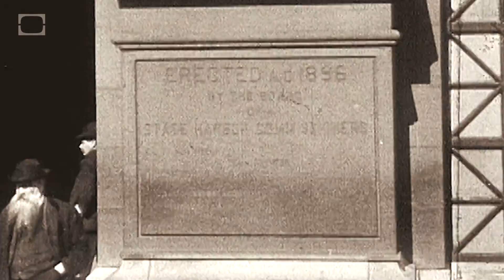LIEBE ist alles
song by Rosenstolz

💬 VIDEO CREDITS
YOUTUBE CREATIVE COMMONS 2.0 ATTRIBUTION LICENSE

footage from Prelinger Archive, Archive.org,

VIMEO CREATIVE COMMONS 2.0 ATTRIBUTION LICENSE
NY in 5 acts by Walter Shintani

PLAYGROUND DETROIT presents Ouizi Pop-Up Solo Exhibition by PLAYGROUND DETROIT

Street Beats - Busking on the streets of Perth by Lee de Byl

Alumni Documentary Nilaja Sun Gordon 96 by Franklin & Marshall College

Busking with class by The Edinburgh Reporter on Vimeo

White Night  Auckland Arts Festival 2015 by Penn Productions

Buskers Bern 2013 The little Drummer by Christian Gerber

Artistic Underpass Voices [A Busking Documentary] by Four Frames Films

The Shadow Factory by WERK (TEASER) by Mathew Beckett

Hop-Hop Promotional Video from Simone Romanò (Ibla Buskers 2010) by Sibone Romano'